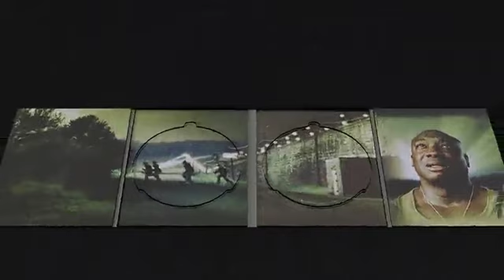Green Mile - 15th Anniversary Diamond Luxe Edition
Green Mile - 15th Anniversary Diamond Luxe Edition (Blu-ray)